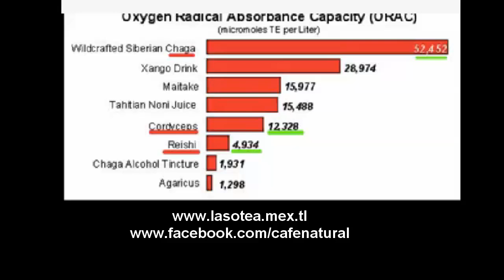"EL HONGO CHAGA EN CAPSULA PARA TU SALUD"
ORDENA DESDE ESTE LINK HOY MISMO.
ID DE REGISTRO Y COMPRAR 2016371
AQUI REGISTRATE COMO DISTRIBUIDOR :

OFICINA DE MEXICO:
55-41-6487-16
OFICINA DE USA
OFICINA DE CHILE
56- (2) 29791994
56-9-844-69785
OFICINA ESPAÑA
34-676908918